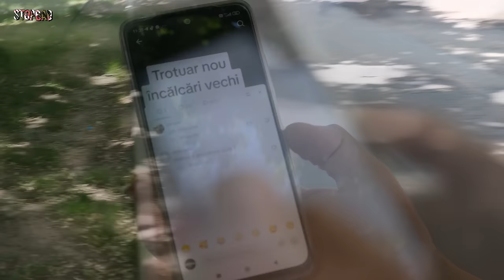🚗Mașina șoferului - problema șoferului☝️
Raid contra parcării ilegale pe trotuarul străzii Liviu Deleanu din Chișinău